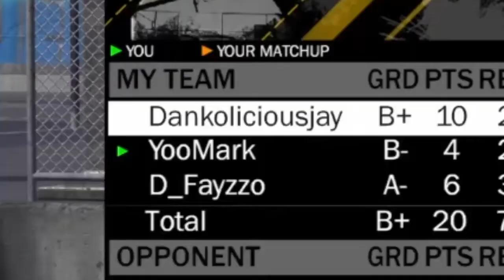TDD Complation Part 2!!!